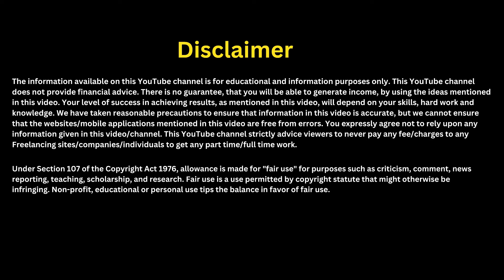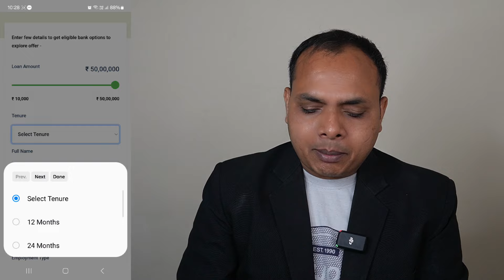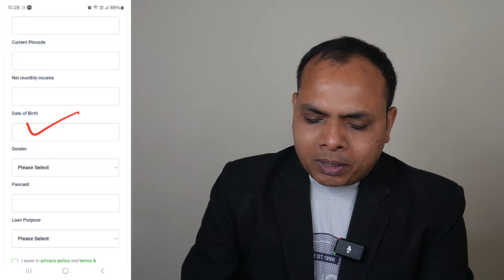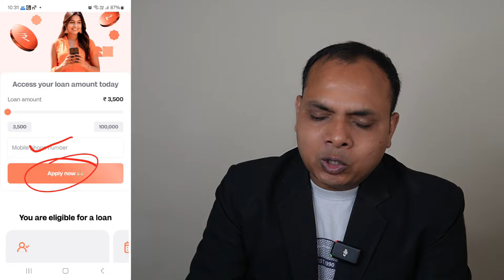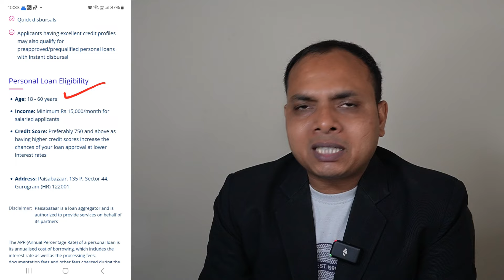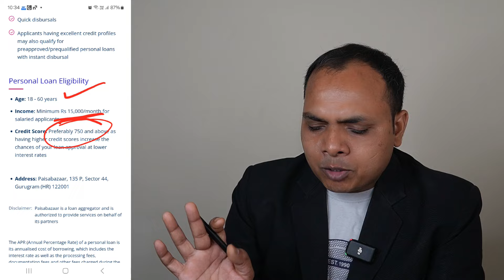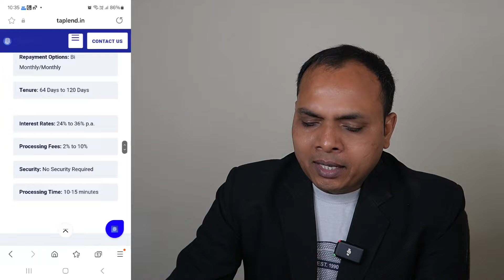Best Personal loan online || personal loan apply online || loan app online || loan app 2024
1: wishfin
2: trustpaisa
3: paisabazaar
4: taplend
5: kredito24

phonepe loan app
loan app online
navi personal loan app
loan app
fast loan app
ring loan app review
new loan app 2024
money loan app

Transcript